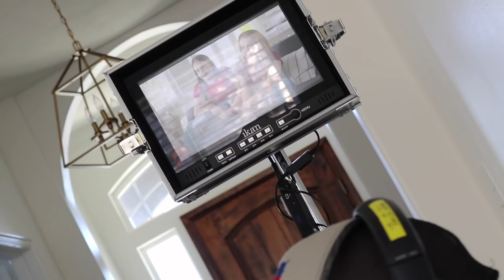A DOCUMENTARY ABOUT US?! | Behind the Scenes | Herrin Twins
Today we show you what it is like to film something for TV! Have you ever wondered what it is like? Well now you know!!
Much 💗,
Kendra and Maliyah Herrin

Thanks for checking out our channel!! And please remember to always be kind to others!! Xoxo 💋 Kendra & Maliyah Herrin

Microphone we use on our camera:

Camera Tripod we use:

Lighting we use: